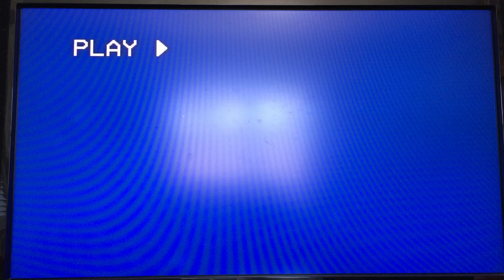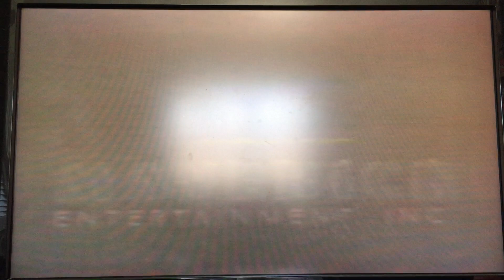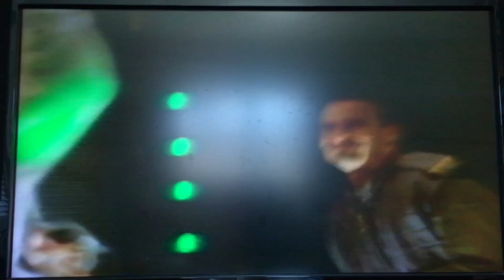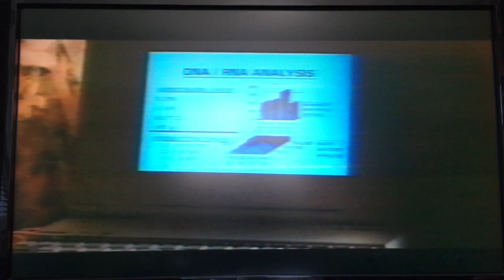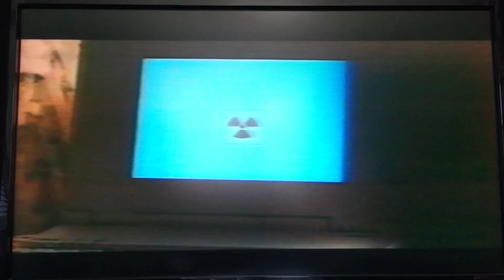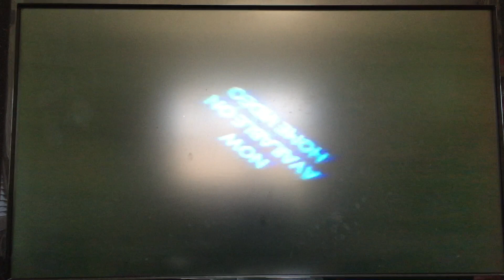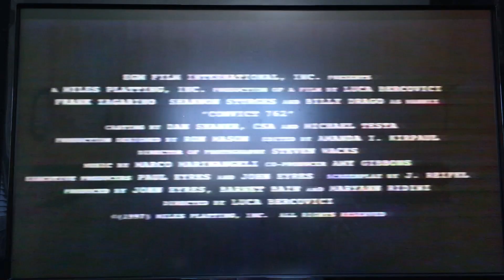Opening To Spoiler 1998 VHS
Here's the Opening to Spoiler VHS from 1998, by York Home Video/Maverick Entertainment, made in USA. (no catalog #) Not Rated, color. 100 minutes.

The following previews:

1. FBI Warning Screen
2. York Home Video logo
3. Maverick Entertainment logo
4. "Coming Soon"
5. The Survivor trailer
6. Dead Fire trailer
7. Stir trailer
8. "Now Available On Home Video"
9. Convict 762 trailer